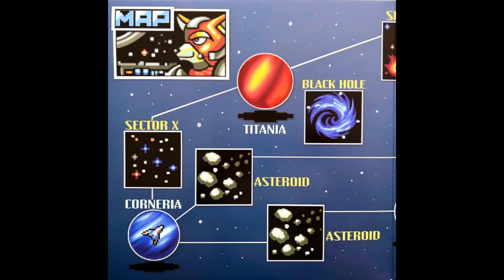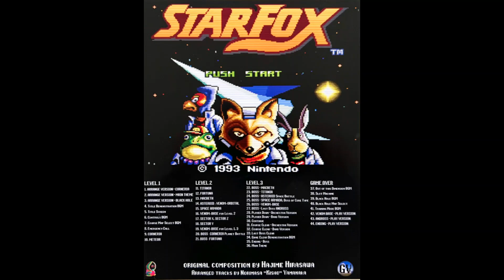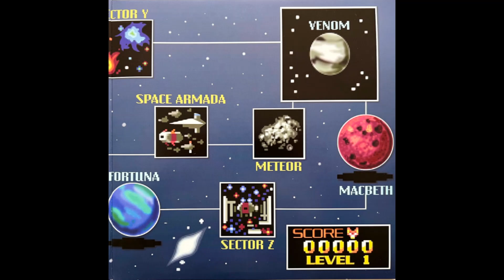StarFox OST Vinyl Bootleg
Limited vinyl record bootleg of the OST for StarFox. More information on this pressing can be found